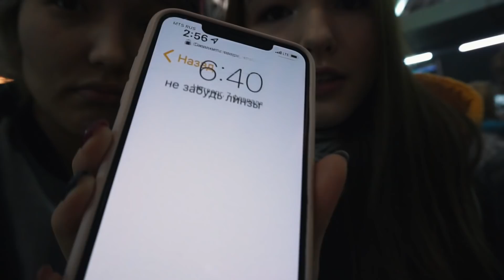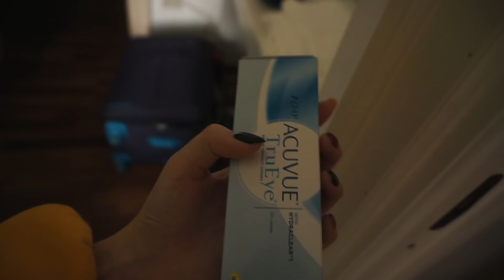"Я УЕДУ ЖИТЬ В ИТАЛИЮ!" | ВЛОГ ПАЛЕРМО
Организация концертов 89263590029